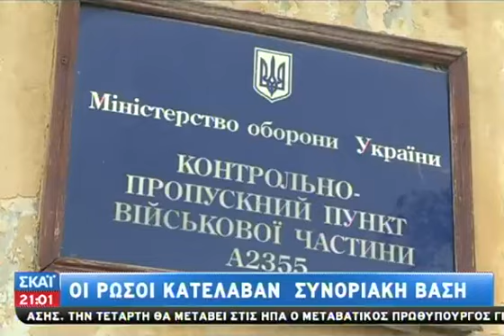Καρέ καρέ η επίθεση στον Κώστα Ονισένκο - 09/03/2014